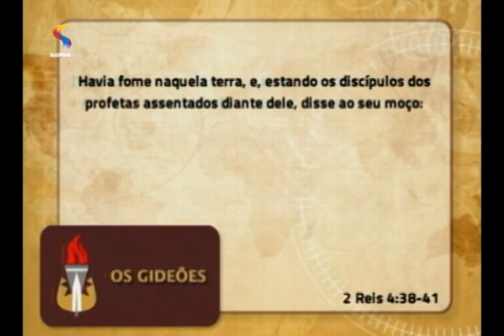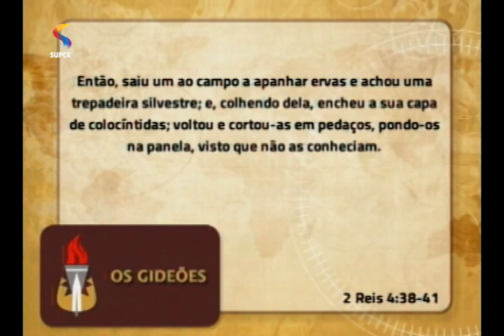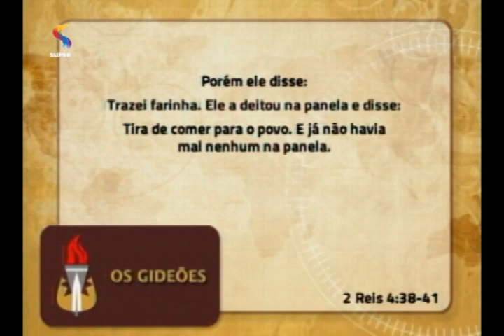Vencendo a morte l OS GIDEÕES